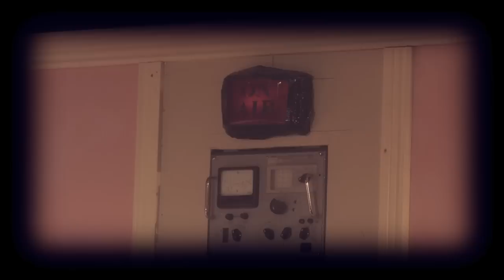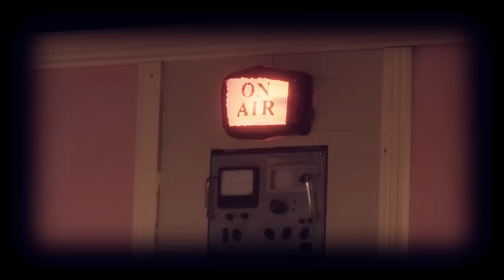The Old Time Irish Radio Show at The Loft Venue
THE OLD TIME IRISH RADIO SHOW is an exciting summer dinner theatre show produced by the Locke Bar in association with Bottom Dog Theatre Company at the Loft Venue, Limerick.

Featuring, Irish music, song and dance, as well as two hilarious episodes of a radio soap opera, THE OLD TIME IRISH SHOW is guaranteed to enthrall locals and visitors alike

Written and directed by Mike Finn with choreography by Orfhlaith Ní Bhriain, the show is a colourful, funny, nostalgic romp through the quaint world of 1950's sponsored radio shows complete with ads, jingles and dancing! The show features the singing and acting talent of Nigel Dugdale and Liam O'Brien, who will alternate the role of host Bobby Fortune, ably supported by dancers, singers and musicians from the Irish World Academy at UL.

Proceedings kick off at 6.30 with a three course meal from the Locke Bar's award winning chefs, after which the audience are ushered into the air-conditioned theatre for the 'live broadcast' at 7.45. The show ends at 9.15.

All this for a mere €38 (+€1 credit card booking fee) if you BOOK

THE OLD TIME IRISH RADIO SHOW runs throughout June, July, August and September on the following nights ...
June - Wed, Thurs, Fri.
July - Wed, Thurs, Fri, Sat.
Aug - Wed, Thurs, Fri, Sat
Sept - Wed, Thurs, Fri.